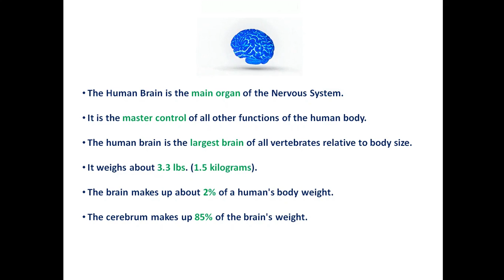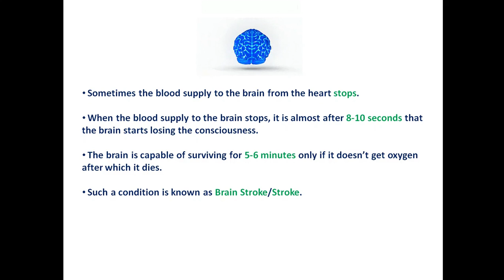Human Brain (Part-6)